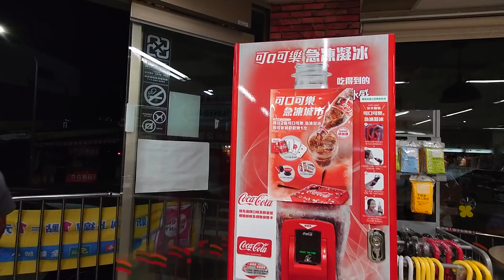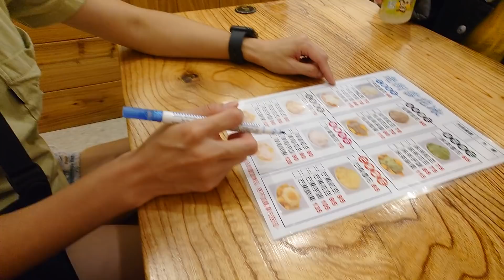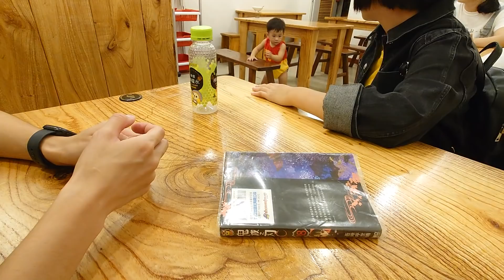老爸日常｜買了6XX元..逛逛南庄的超商！吃了一家很好吃的雪花冰！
老爸商城Ｘ樂扣樂扣精選收納

追蹤我們的即時動態ＩＧ：
老爸的ＩＧ：daddy.iam
新店蔡依林：missyiling
4.待續...